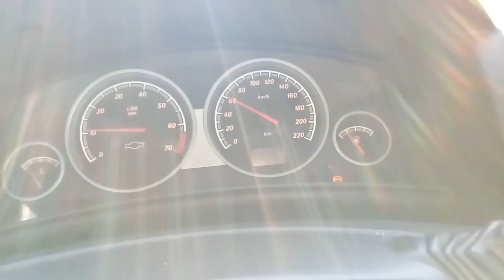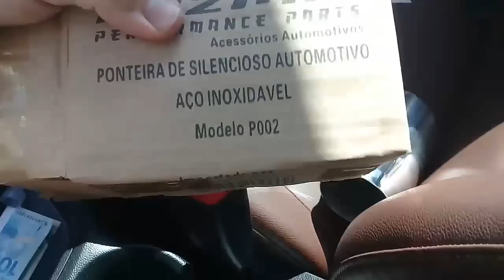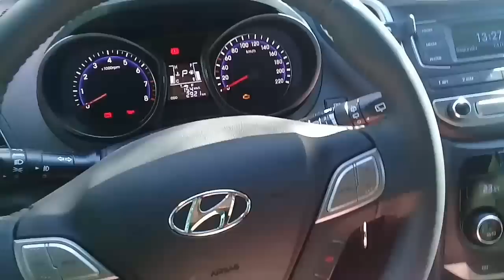Falha no ABS do Vectra - ft. Mecfire e Doutor Carro - Ponteira nova no HB20 Pte1